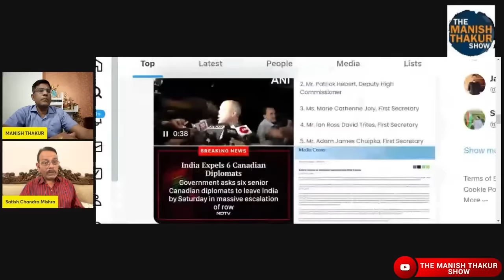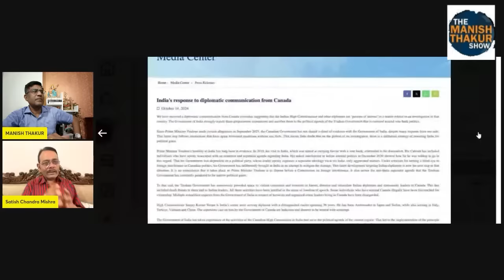बहका टुडो! मोदी ने क्यों दी इतनी बड़ी सज़ा! मची सनसनी!Satishmishra ManishThakur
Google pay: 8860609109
PhonePe: theviewsmedia@okaxis
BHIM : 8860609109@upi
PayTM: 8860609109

BANK: AXIS BANK
NAME: MANISH THAKUR
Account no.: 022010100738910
IFSC : UTIB0000022
Branch: Sec 16, NOIDA, Uttar Pradesh